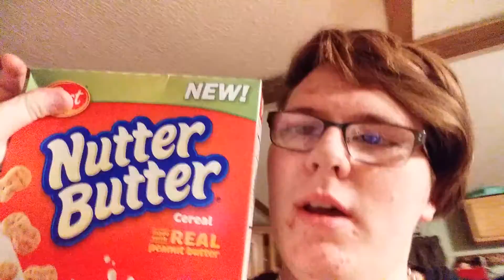I'M BACK (finally back on YouTube after break)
Finally back there's gonna be more videos soon stick around and watch for my next videos which will be awesome like you guys and me of course 😂😂 but thanks for all the support